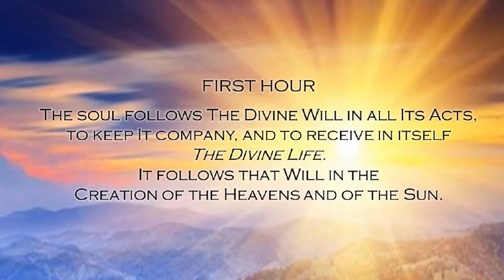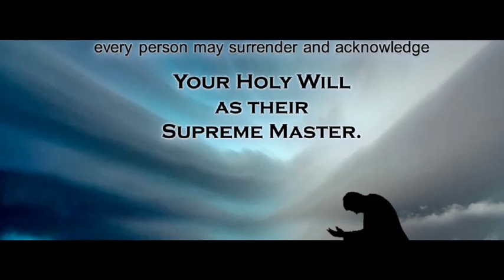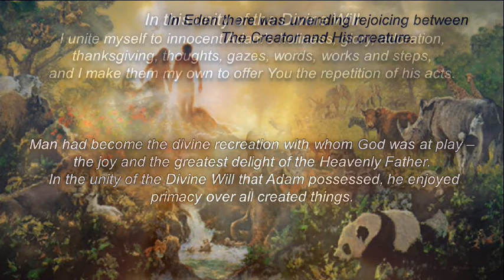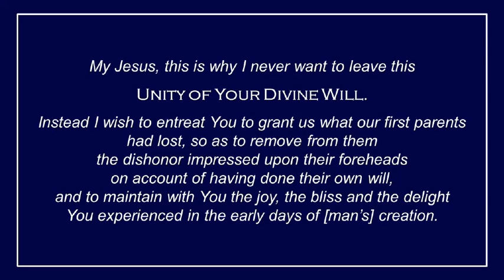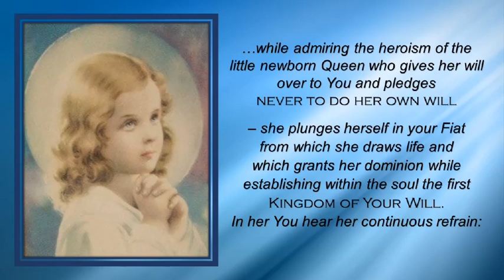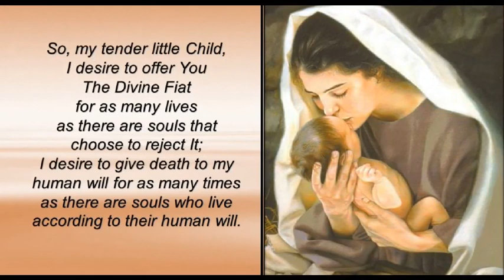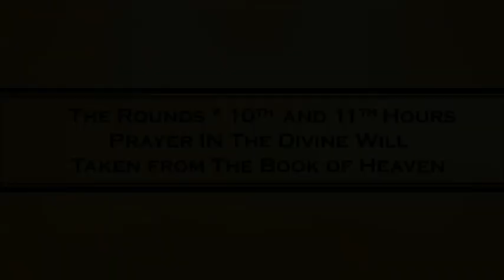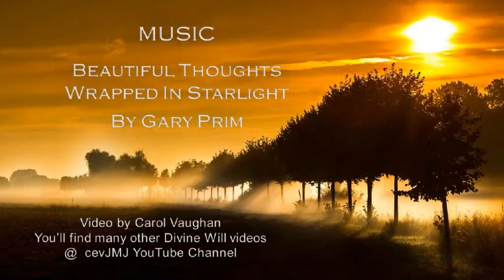ROUNDS HOURS 1-13 IN THE DIVINE WILL OF GOD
A means of prayer that Jesus taught us through the Servant of God, Luisa Piccarreta, the Little Daughter of The Divine Will in THE  BOOK OF HEAVEN - The Call to the Creature to the Order, the Place and the Purpose for which he was Created by God.